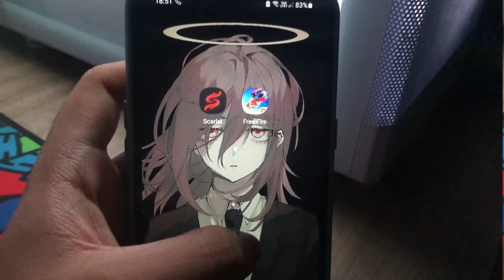Usei o Hack mais Apelão Da Play Store 😯🔥 (Quase Fui Banido)